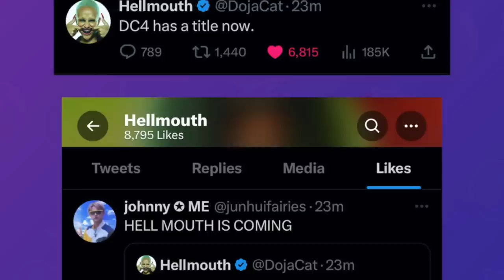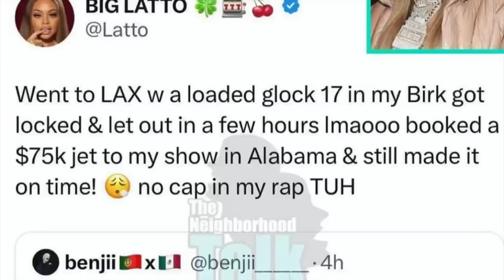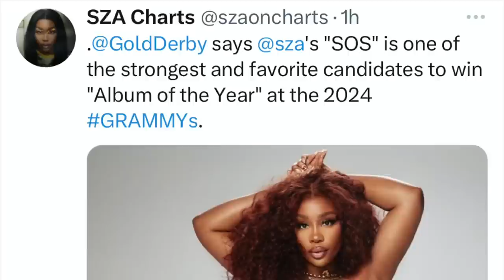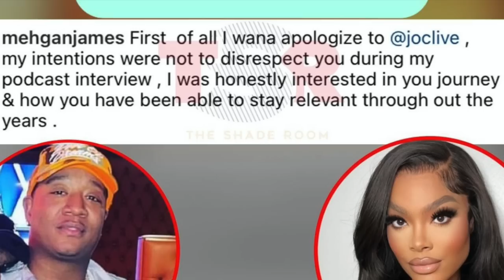Ice Spice Throwing Shots At Latto? Latto Arrested? Doja Cat New Music & Coco Jones Update